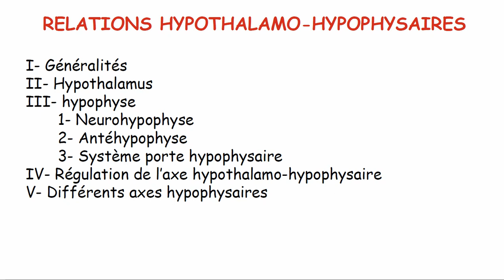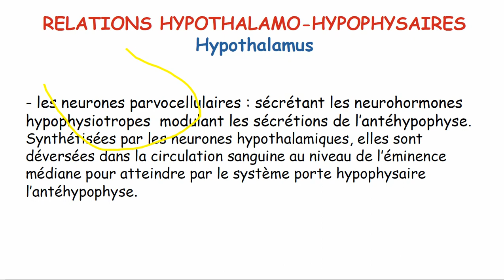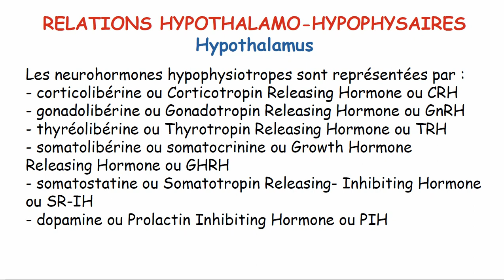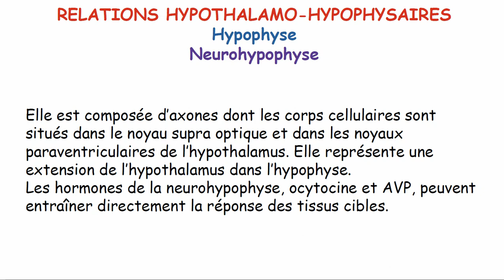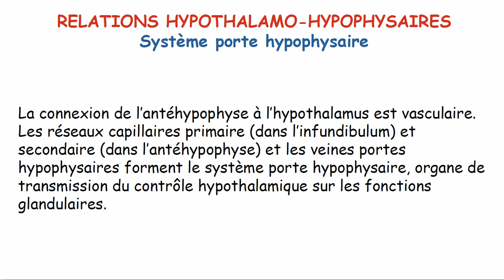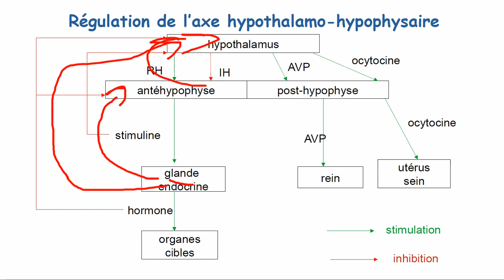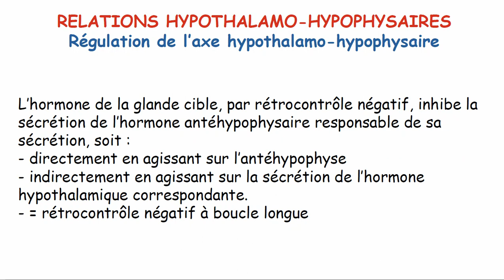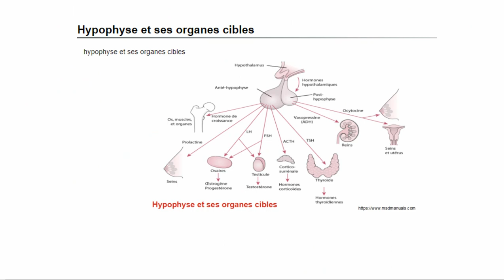Relation hypothalamus hypophyse